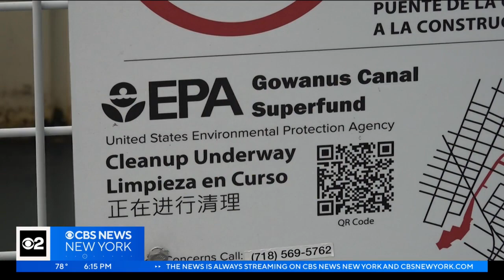Activists say thousands of dead fish spotted in Gowanus Canal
Concerned residents and activists started testing the water and made some disgusting finds, CBS New York's Hannah Kliger reports.